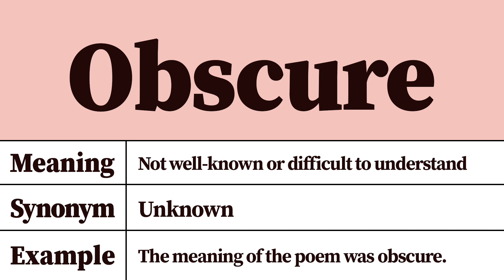Obscure Meaning and Definition